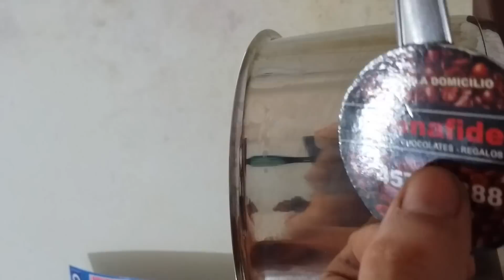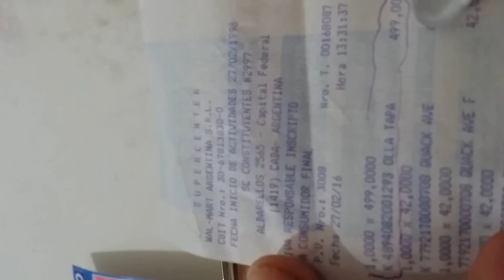Olla falsa acero inoxidable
COMPRE UNA OLLA DE ACERO INOXIABLE  DE 20 cm de ancho y comprobe quees aluminio o un metal distinto. EL ACERO SE AGARRA AL IMAN POR MaGNETISMO y la olla no sostiene el iman. Pague por nada y mi salud puede peligrar.